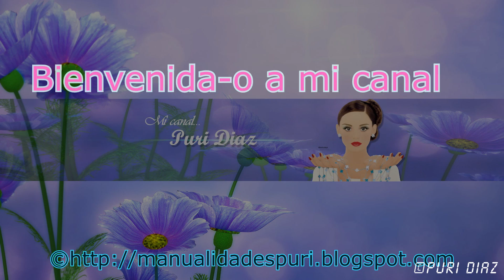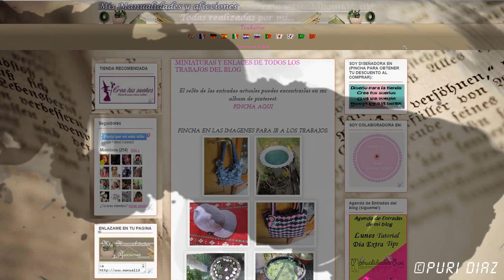organizacion scrap || estante deslizante DIY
¦¦¦¦¦¦¦¦¦¦¦¦ DESCRIPCIÓN DEL VÍDEO ¦¦¦¦¦¦¦¦¦¦¦
DIY estante deslizante como hacerlo.

Equipo de grabacion:
SONY 5000
TRIPODE MANFROTTO
TRIPODE MONOPOD MULTIFUNCION

EDICION DE VIDEO:
MIRILLIS ACTION

CORREO ELECTRONICO: